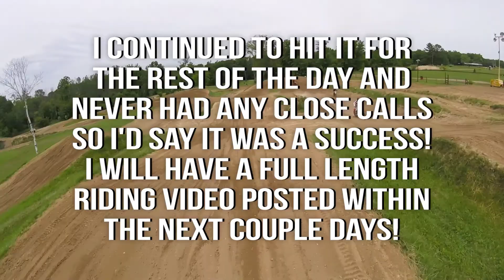Real Life Riding | Hitting The Big Double At Morelands - 6/16/18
Decided to go for it!